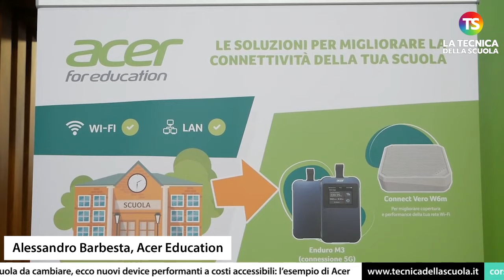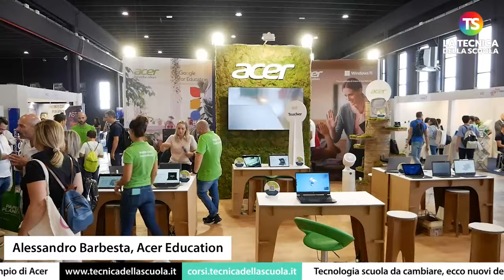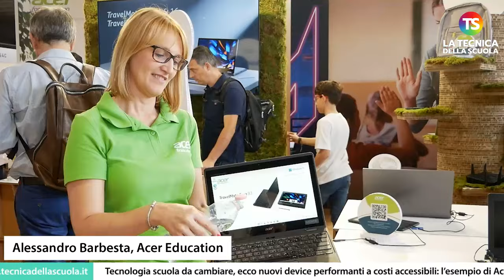Tecnologia scuola da cambiare, ecco nuovi device performanti a costi accessibili: l’esempio di Acer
acer scuola tecnicadellascuola Si è aperta lo scorso 12 ottobre l’edizione 2023 della Fiera Didacta Sicilia, l’appuntamento fieristico sull’innovazione nel mondo della scuola che ha luogo a Catania, negli spazi di SiciliaFiera. La Tecnica della Scuola, presente all'evento, ha avuto modo di incontrare Alessandro Barbesta, responsabile commerciale Acer Italia.

e sui nostri canali social